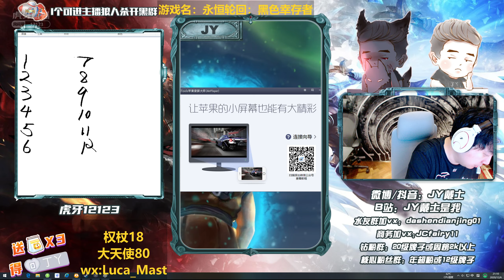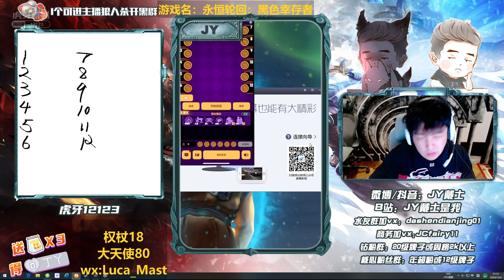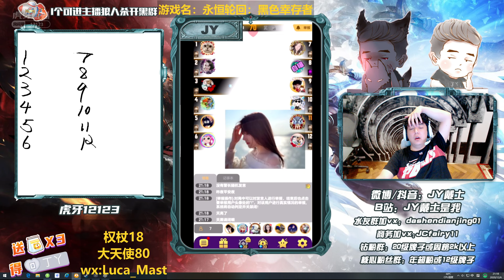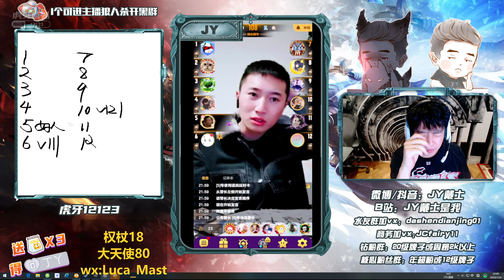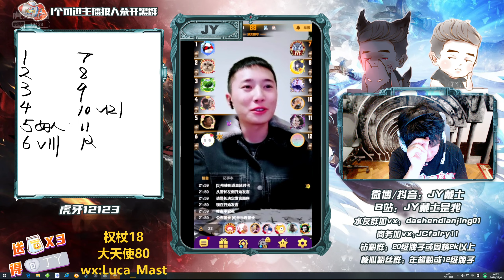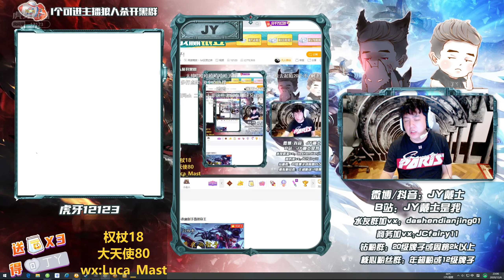【狼人杀】网杀完整版，顺便聊聊京城大师赛